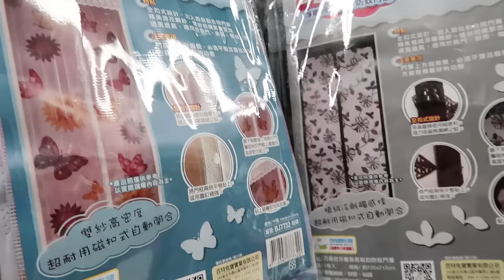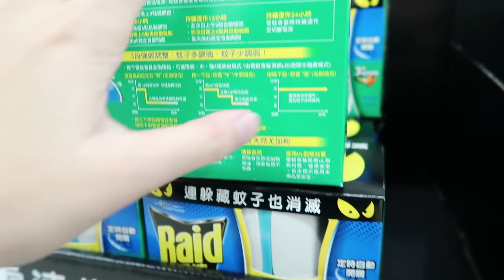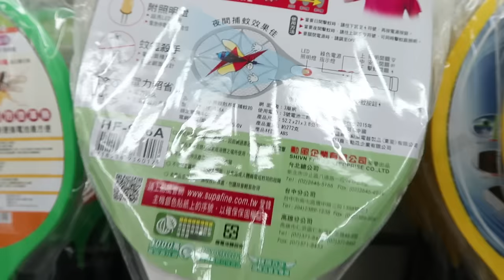READY TO LIVE IN TAIWAN? Mosquito Combat Tricks 戰鬥台灣蚊子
DO NOT TAKE THIS LIGHTLY. YOU HAVE BEEN WARNED. DO YOU SEE ME LAUGHING? Anyway, Taiwan as a tropical island naturally (I guess) has an issue with mosquitoes. And if you have lived your life without the worries of these buzzing annoying creatures, you have been blessed. But if you think they wouldn't be a problem LivingInTaiwan, you are in for a surprise. You can argue that there are far worse things to see in a household in Taiwan. Sure, the thing is mosquitoes, they do not only appear every day in the warm weather but they are like the long-lived roaches... there's no end to killing them. You think you've killed all of them and could finally go back to bed. Wait till you hear that buzzing noise...

This video is filmed with Canon G7X Mark II and edited via Adobe Premiere Pro.